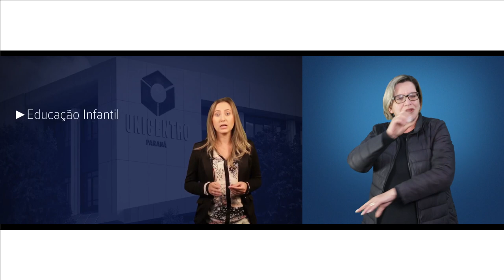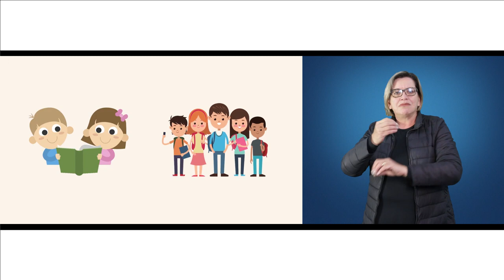[LIBRAS] Cursos do SEHLA/Unicentro Guarapuava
Interpretação de Libras na apresentação dos cursos presenciais do Setor de Ciências Humanas, Letras e Artes do campus Santa Cruz (Guarapuava) da Universidade Estadual do Centro-Oeste do Paraná. Parceria do Nead (Núcleo de Educação a Distância) com o SEHLA/G da Unicentro.